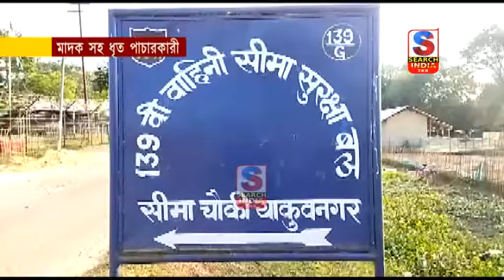মাদক সহ ধৃত পাচারকারী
ধর্মনগরের সোনারুবাসা এলাকায় ১৩৯ নং সীমান্ত রক্ষী জওয়ানের নেশা বিরোধী অভিযান। বাংলাদেশ পাচারের পথে কুড়ি লক্ষাধিক টাকার ইয়াবা টেবলেট সহ নগদ অর্থ ও একটি বাইক উদ্ধার।সাথে আটক এক পাচারকারী।ধৃত পাচারকারীর নাম জয়দুল হক।তার বাড়ি কদমতলা থানাধীন তারকপুর এলাকায়।